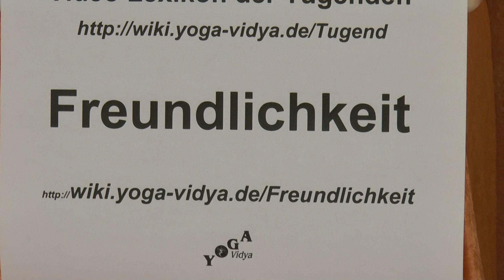Freundlichkeit - Lexikon der Tugenden Yoga Vidya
Kurzvortrag zum Thema Freundlichkeit , den Begriff Freundlichkeit , seine Herkunft und Bedeutung . Und besonders wichtig: Was ist der Sinn der Tugend, der geistigen Eigenschaft Freundlichkeit ? Hier geht es um Ethik, um persönliche Entwicklung und Spiritualität. Freundlichkeit ist das Gegenteil von Hass, Feindschaft, Ablehnung . Allerdings, wenn man Freundlichkeit übertreibt, kann daraus Heuchelei, Scheinheiligkeit, Inkonsequenz werden. So braucht jede Tugend Ergänzungen. Wenn man Freundlichkeit ausgleicht mit Strenge, Ernst, Konsequenz , dann kann daraus auch Herzlichkeit, Liebenswürdigkeit, Warmherzigkeit sich entwickeln. Dieser Kurzvortrag ist Teil des Yoga Vidya Tugenden-Lexikons. Nicht alle Vorträge in diesem Tugenden-Lexikon sind wirklich Tugenden - aber alle gehören zum großen Thema Tugenden, Emotionen, geistige Eigenschaften und Fähigkeiten. Autor und Sprecher ist Sukadev Bretz, Gründer und Leiter von Yoga Vidya, Dieser Vortrag gibt dir Denkanstöße für deinen Weg der Selbstfindung, auf dem Weg zu mehr Liebe, zu höherem Bewusstsein und zur spirituellen Entwicklung.